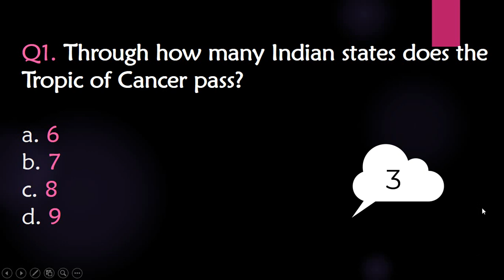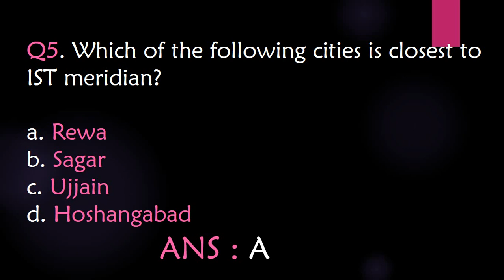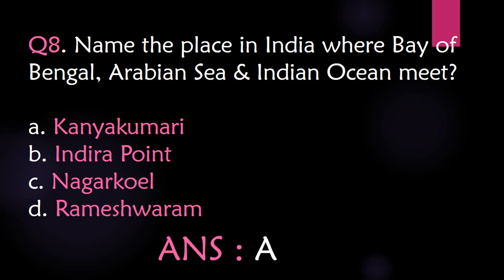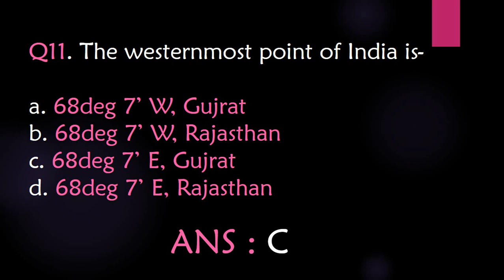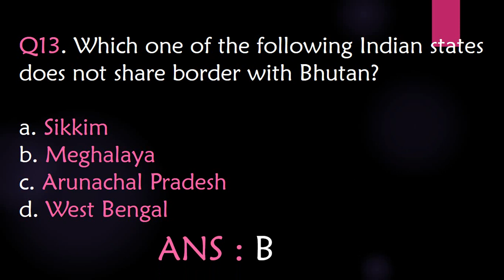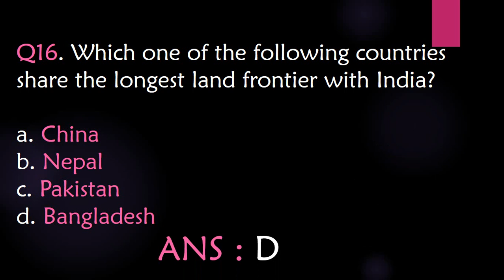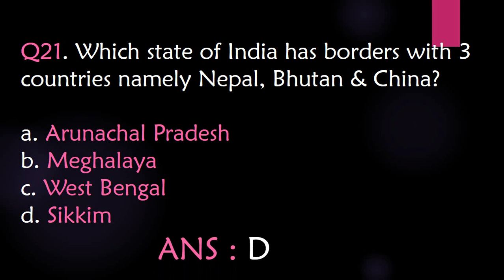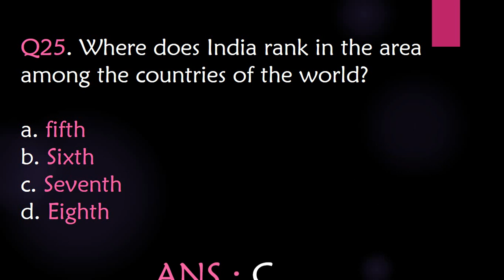ghatna chakra series | indian geography ghatna chakra | ghatna chakra punaravalokan | C-1 SET-1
In this video we will discuss about Ghatna Chakra Series Indian Geography Punaravalokan Chapter 1 SET-1.
This will be helpful for students who are preparing for govt. exams. like UPSC,STATE PSCs, UPSSSC,SSC,BANK,RAILWAYS,CDS,NDA as well as class 12th students.

Topic Cover:
ghatna chakra series
indian geography ghatna chakra
ghatna chakra punaravalokan
chapter wise geography
chapter wise geography mcq for upsc cse
chapter wise geography mcq
ghatna chakra practice set
ghatnachakra gs
geography ghatna chakra 2019
ghatna chakra mcq
ghatna chakra mcq book in english
ghatna chakra geography mcq
geography mcq upsc
ncert novel